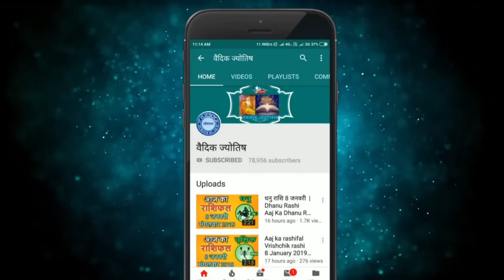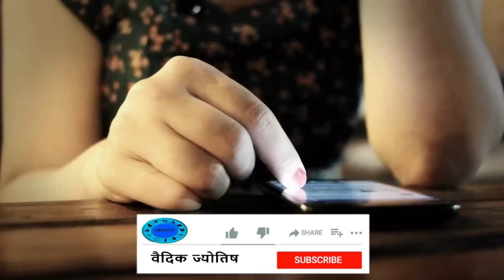मिथुन राशि 21 जुलाई शुक्रवार | Mithun Rashi 21 July 2023 | Aaj Ka Mithun Rashifal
@वैदिक ज्योतिष
mithun rashi 21 July 2023
2023 July mithun rashi
mithun Rashi July 2023
Dainik Rashifal,Horoscope,Astrology
21 जुलाई  मिथुन राशि
आज का राशिफल मिथुन राशि
मिथुन राशिफल